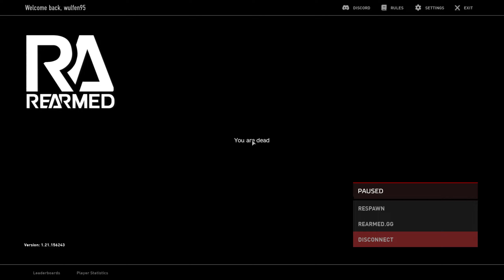Walkin and talkin | Dayz Rearmed servers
Its in the title folks

OR